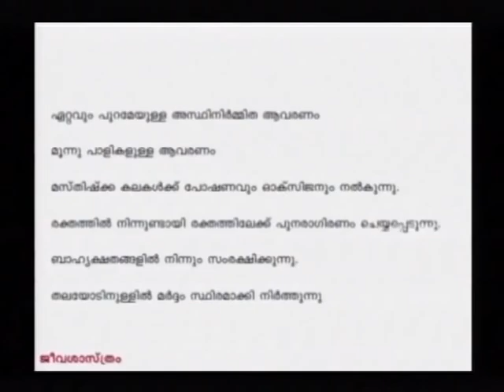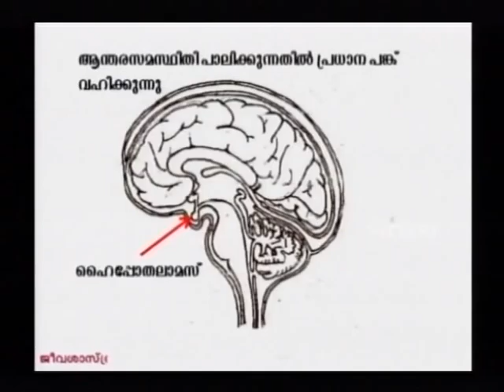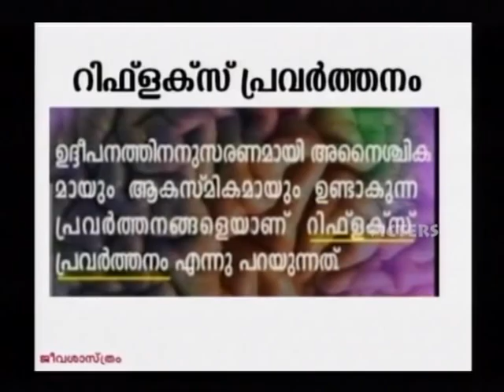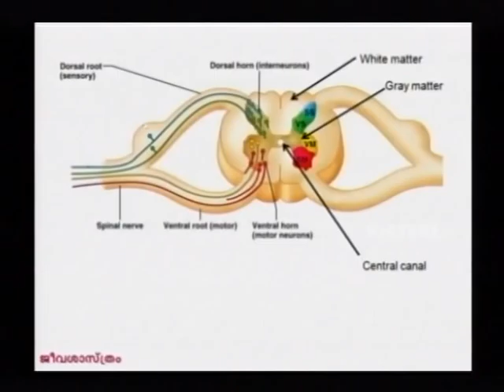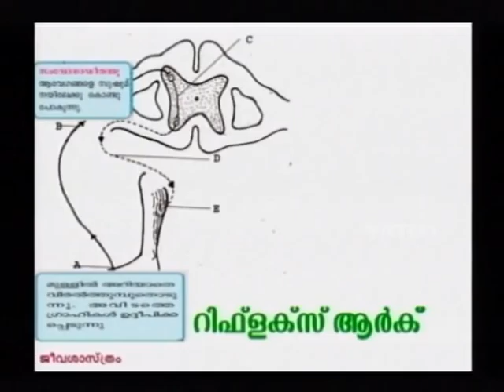SSLC Orukkam-Biology Part 08